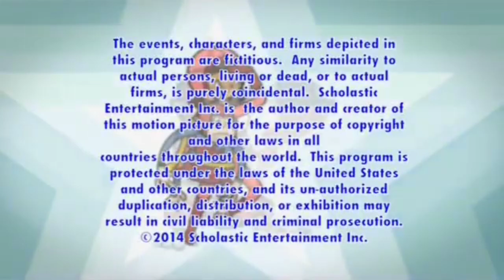Soup 2 Nuts (2014)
From "WordGirl"